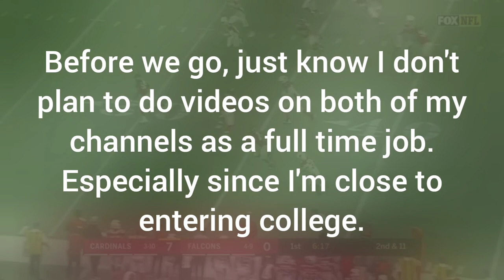Taylor Ward Productions Official Channel Trailer - OrtaPotty (Not The Most Exciting But Why Not?)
Welcome to the channel! I hope you enjoy the projects I have to come! I'm quite busy this summer tho so I'm not sure how many will come right off the bat... hope you have a good summer tho!

Also I will not stop until I find Steve Nash Productions and 5 billion dollars so I can buy the team from Arte Moreno.